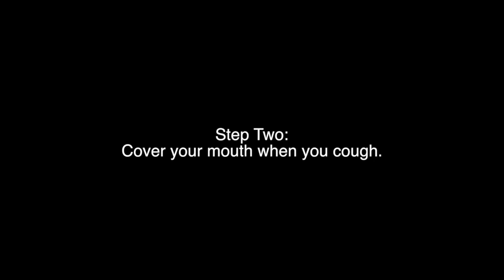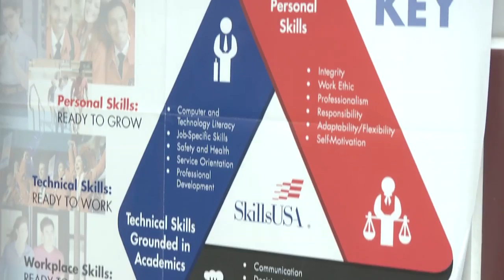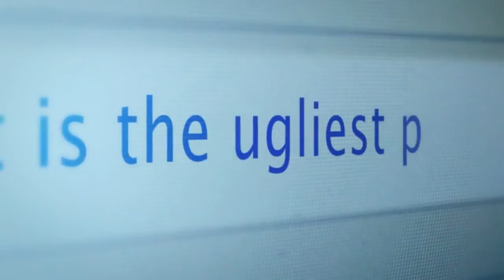Chamblee Charter High School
CCHS Action News September 10, 2019